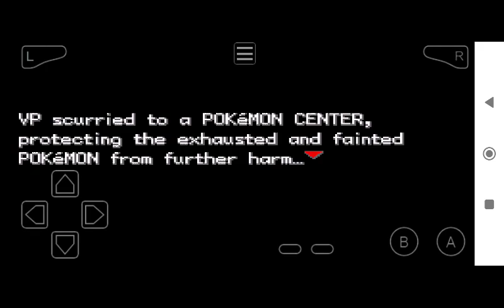Saddest Red Vs Gary Rival Battle (Unfair)